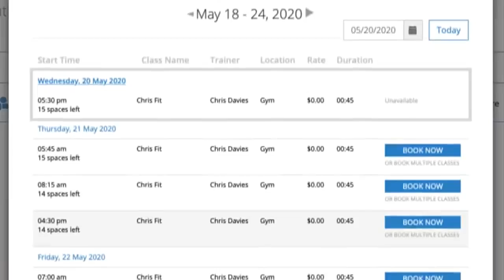More Indiana businesses prepare to reopen this weekend